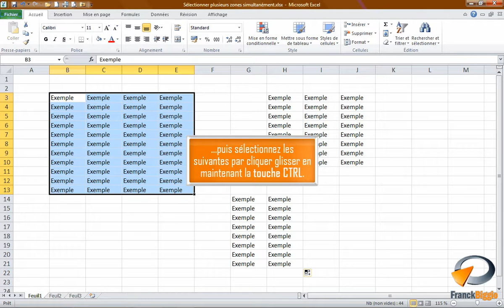Sélectionner plusieurs zones dans Excel - Formation Excel Marseille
Tutoriel vidéo sur la fonctionnalité d'Excel : Sélectionner plusieurs zones simultanément.